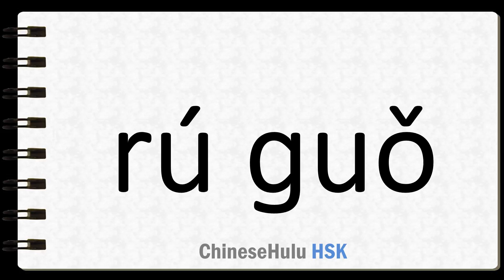How to Say if in HSK Chinese